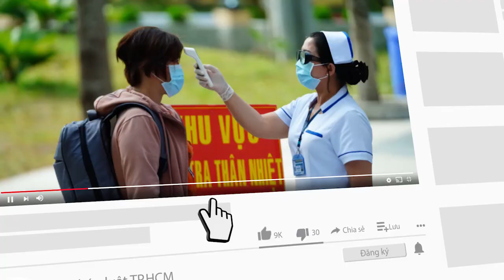Lợi dụng lúc bảo vệ không chú ý, nam thanh niên đã lấy trộm xe SH - PLO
Lợi dụng lúc người đàn ông làm bảo vệ ở ngân hàng trên đường Lê Thị Riêng (phường Thới An, quận 12, TP.HCM) không chú ý, nam thanh niên tiếp cận lấy đi chiếc xe SH.